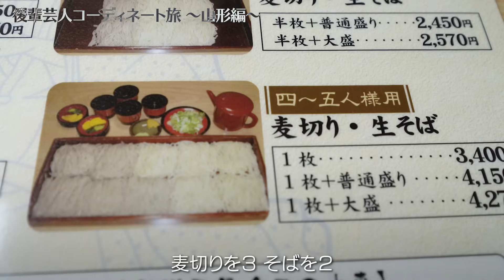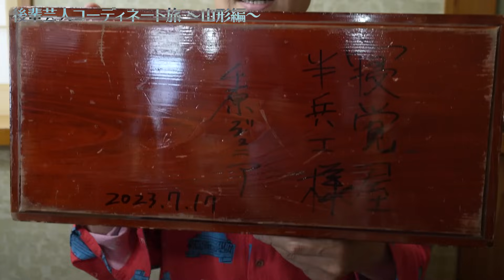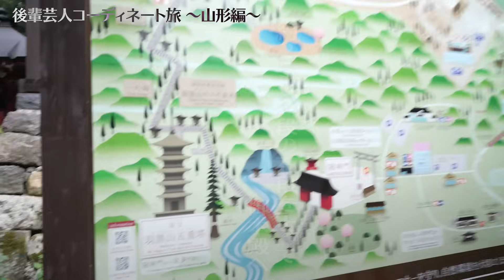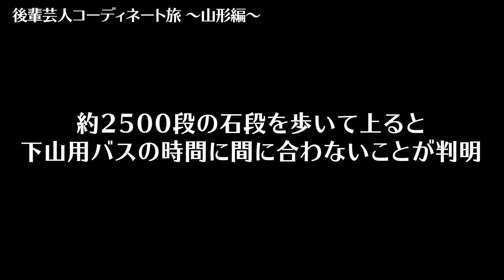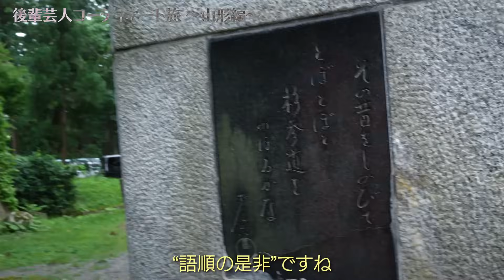【新企画】後輩芸人コーディネート旅① 〜千原ジュニア、山形へ行く〜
◆寝覚屋半兵エ
山形県鶴岡市馬町字枇杷川原74

◆鶴岡市湯野浜下区公衆浴場
山形県鶴岡市湯野浜１丁目１−７

◆こい勢
山形県酒田市相生町1丁目3-25